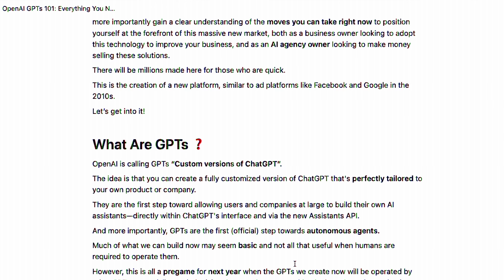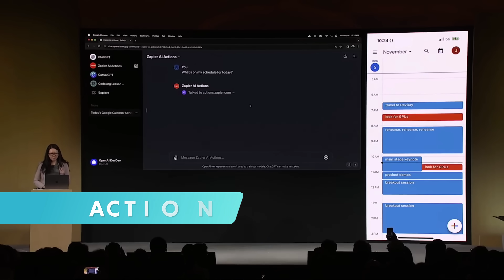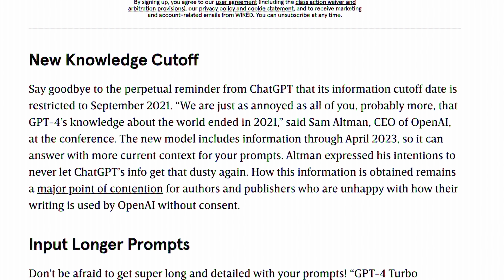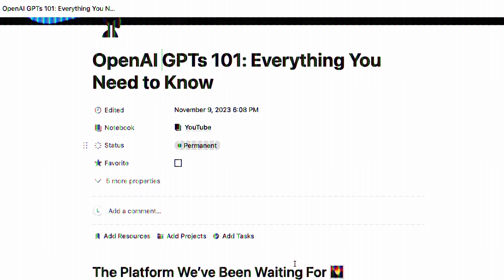OpenAI GPTs Just Killed AI Automation Agencies (My New Plan)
In this video I explain the new OpenAI updates and my thoughts on how the new OpenAI GPTs will affect your AI Automation Agency. Firstly, I share my thoughts on the new OpenAI Dev Day announcement and key features including the new GPTs, GPT4 upgrade, and GPT Vision. Next I explain how the new OpenAI updates will effect your AI Automation Agency before finally explaining what you can do to be able to survive and thrive in this new environment.

If you have your own AI Automation Agency, or you're looking to start one but are uncertain due to the new OpenAI upgrades, then this video will tell you everything you need to know.

Timestamps:
0:00 - Intro
1:22 - OpenAI Dev Day Breakdown
4:21 - What This Means for Us
8:03 - What We Can Learn From This
10:12 - How You Can Move on This Opportunity